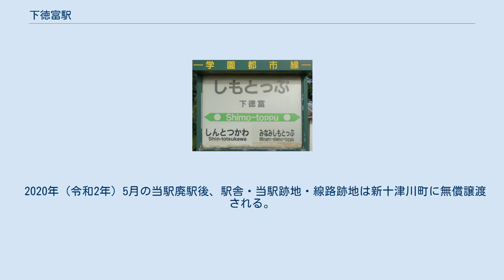下徳富駅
下徳富駅（しもとっぷえき）は、北海道樺戸郡新十津川町字花月（かげつ）にあった北海道旅客鉄道（JR北海道）札沼線（学園都市線）の駅（廃駅）である。
札沼線の区間廃止に伴い2020年（令和2年）5月7日に廃駅となった。
 1976年の下徳富駅と周囲約750m範囲。
下が札幌方面。
貨物ホームに貨車が留置されている。
駅前は建家が密集していて狭い。
国土交通省 国土地理院 地図・空中写真閲覧サービスの空中写真を基に作成 「徳富」の由来はアイヌ語の「トㇰ（tok）」（隆起）であり、この地域を流れる徳富川が川筋をしばしば変え、河跡が隆起し陸地となったことによる名である。
 当駅は、石狩川を基準にして下流方にあることから「下」を冠した。
 廃止時点で単式ホーム1面1線を有する地上駅であった。
石狩当別駅が管理していた無人駅で、駅舎を持っていた。
 1976年時点では島式ホーム1面2線を有し、交換設備が設置されていたほか、駅舎横の札幌方に貨物ホームがあった。
貨物取扱廃止後、列車本数が極端に少ないことから交換設備が廃止され、島式ホームの駅舎側と貨物ホームの線路が撤去された。
 2020年5月7日の北海道医療大学駅 - 新十津川駅間の廃止にあたって、同日未明にホームに設置されていた駅名標および駅舎に掲げていた駅名板が撤去された。
 周辺は田園風景の小さな集落。
レンガ建ての大きな農業倉庫などが建っている。
大きな集落が国道沿いにできている。
 2020年（令和2年）5月の当駅廃駅後、駅舎・当駅跡地・線路跡地は新十津川町に無償譲渡される。
2020年度（令和2年度）から3年間の間に、駅は解体される予定である。
また、町は札沼線の線路によって水田地帯が分断されている現状を解消し、基幹産業の稲作の振興を進めるため、2020年度（令和2年度）から3年間の間に、当駅周辺を含めた線路跡地を水田に戻す予定である。